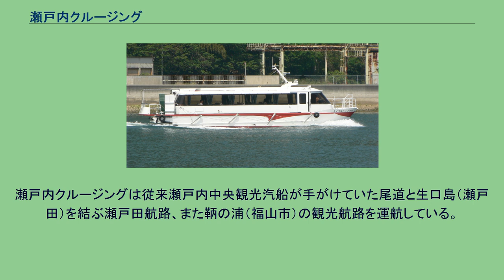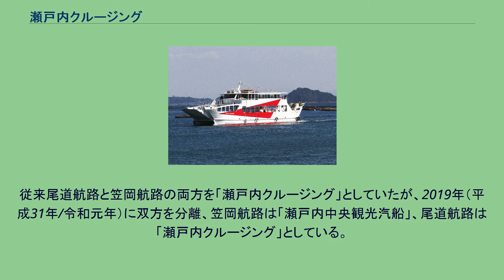瀬戸内クルージング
株式会社瀬戸内クルージング（せとうちクルージング）は、広島県尾道市に事務所を置く日本の旅客船を運航する海運会社である。
本記事では瀬戸内クルージングの母体となっている個人事業主の「瀬戸内中央観光汽船」も合わせて触れる。
瀬戸内中央観光汽船は1898年（明治31年）創業。
笠岡市本土と同市に属する離島・北木島を結ぶフェリー航路を運航している。
本航路は保有する船名「金風呂丸」で呼ばれることが多いとされる。
岡山県日生港-香川県大部港（小豆島）でフェリー航路を運航している瀬戸内観光汽船とは別事業者であり双方に関係はない。
瀬戸内クルージングは従来瀬戸内中央観光汽船が手がけていた尾道と生口島（瀬戸田）を結ぶ瀬戸田航路、また鞆の浦（福山市）の観光航路を運航している。
従来尾道航路と笠岡航路の両方を「瀬戸内クルージング」としていたが、2019年（平成31年/令和元年）に双方を分離、笠岡航路は「瀬戸内中央観光汽船」、尾道航路は「瀬戸内クルージング」としている。
瀬戸内中央観光汽船 瀬戸内クルージング 尾道～弓削航路で使用されていた「ホワイトドルフィン」 廃止された航路 第二十一金風呂丸 「ゴールドフェニックス」 （香川県 粟島港にて） 2018年8月廃船